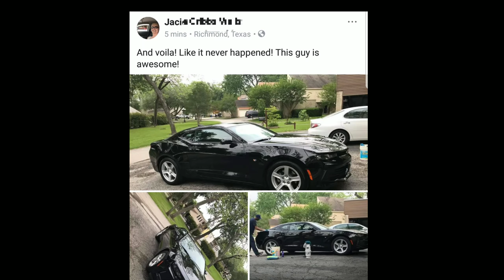Automatic carwash hydraulic line broke customers call me to fix the problem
Automatic carwash Hydraulic line broke left hydraulic fluid all over car, partying with my co/workers

fathersonsmobiledetailinghouston.com.